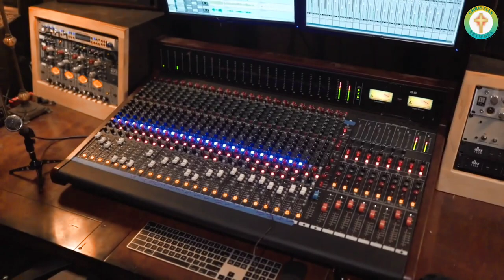Jisu do ińren Ińdo uni ren Gospel song by Martin Hansda & Anita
Christian network

Jisu do ińren Ińdo uni ren Gospel song

Voice : Martin & Anita
Camera & Thumbnail : SANESH
Screen artist : Sophie Besra, Martin Hansda, Elias Tudu

Collaboration with (Martin Hansda)

We want to here YOUR OPINION 💖

1 This video has no negative impact on anyone .
2 This video is also used for Teaching/Motivational purposes.
3 This video is Transformative in Mature.
4 I ONLY used bits and pieces of videos and photos to get the point across where Necessary.
On This Channel we help our Christian Brethren to  know  about their Faith and Walk accordingly and Warn them of The Disaster coming ahead.Martin hansda Jesus videoMartin hansda Jesus song